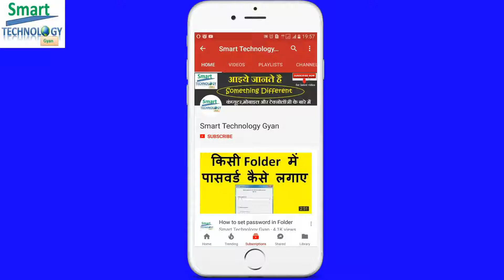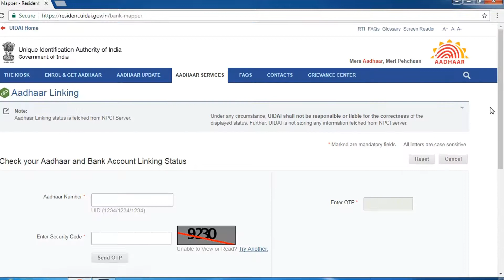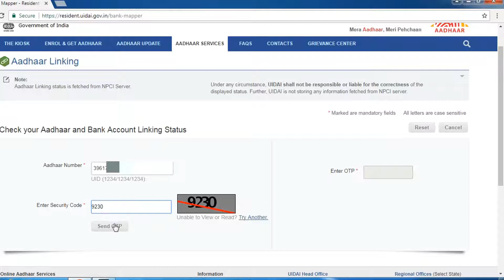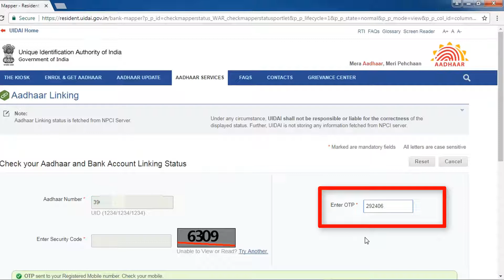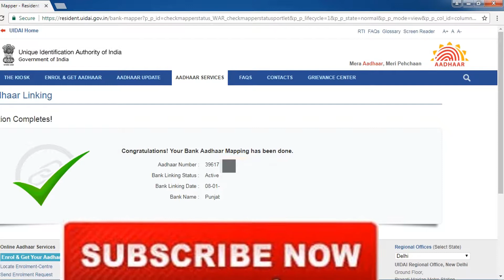How to Check your Aadhaar and Bank Account Linking Status | Smart Technology Gyan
Hello Friends-Es video me aap janege ki कैसे पता करते हैं हमारा आधार कार्ड बैंक से जुड़ा है या नहीं ?

Queries are solved in this video:

(1) Aadhaar Linking status with bank in hindi.
(2) aadhaar Bank Linking Status
(3) aadhaar Bank Linking Date
(4) aadhaar Bank Linking name
(5) Aadhaar number holders can check if their Bank Accounts are linked to their Aadhaar number.
(6) Check Aadhaar-Bank Account Linking Status
(7) Check Aadhar Link status in bank
(8) how Check your Aadhaar Linking Status with Bank account
(9) How to check link status aadhar card to bank account !! how to check aadhar linking status with bank
(10)How To Check Aadhar Link Status With Bank Accounts
(11)How to know aadhar card bank link status check in Hindi |
(12)How to Check Aadhaar Linking status with bank in hindi|
(13)Aadhaar number bank se link hai kaise jane

Please subscibe our chaneel - Smart Technology Gyan.